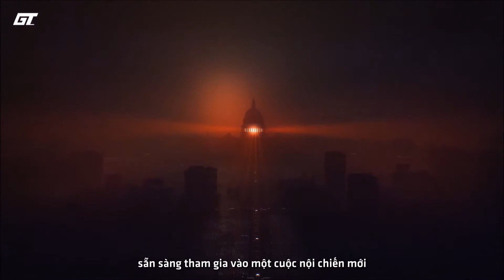The Division 2 | E3 2018 | Trailer [Vietsub]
Không phụ lòng mong đợi từ cộng đồng game thủ, Tom Clancy's The Division 2 đã tung đoạn trailer giới thiệu cốt truyện đầy u tối của mình tại hội chợ E3 2018 đêm qua.

Vẫn bám sát câu chuyện thảm họa sinh học nhưng vào thời điểm 6 tháng sau khi dịch bệnh và bạo loạn bùng phát, ngay tại thủ phủ Washington DC, các đặc vụ Division sẽ phải chống lại một thế lực thù địch mới, một tàn dư từ các thành phần thối nát của chính phủ cũ đang đứng lên kiểm soát đất nước.

Game dự kiến ra mắt ngày 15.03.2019

Phụ đề bởi GTrailer Forum